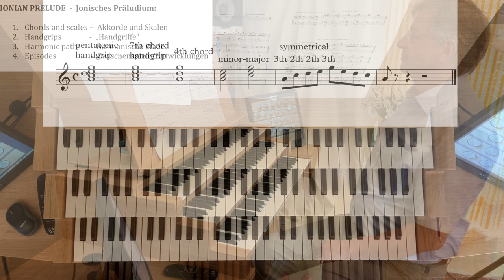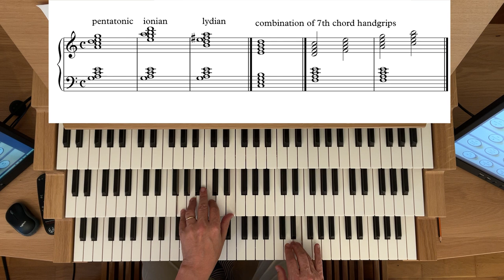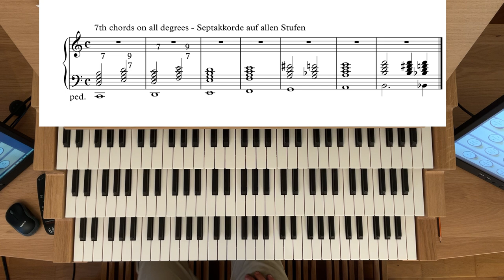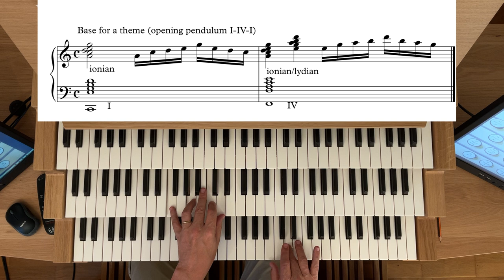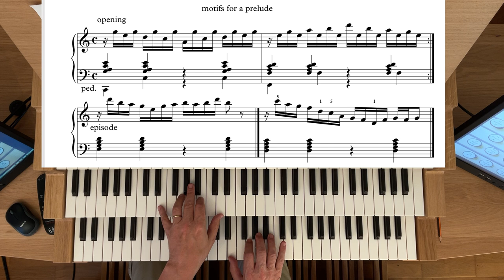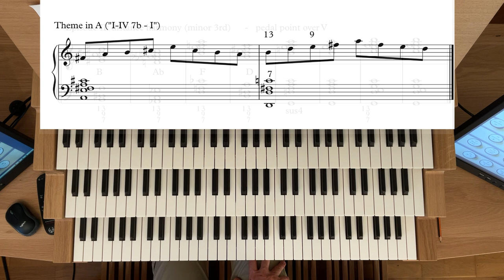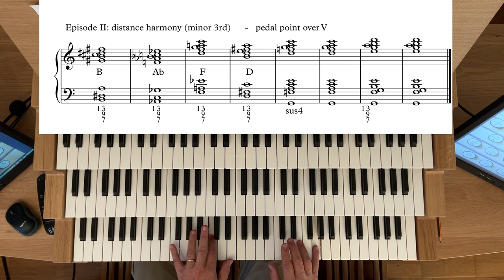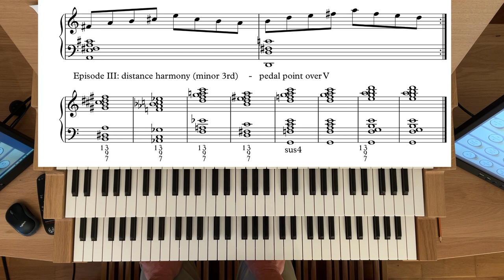Fascination Organ Improvisation - IONIAN PRELUDE/Präludium im jonischen Modus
In this video you study and practise important chords, scales, handgrips and form structure to be able to improvise a prelude in the ionian mode.
In diesem Video studieren und üben Sie Akkorde, Skalen, Akkordhandgriffe und eine formale Struktur, um ein Präludium im jonischen Modus improvisieren zu können.